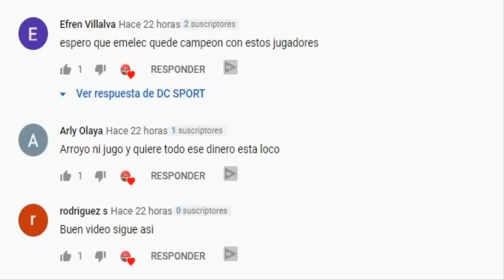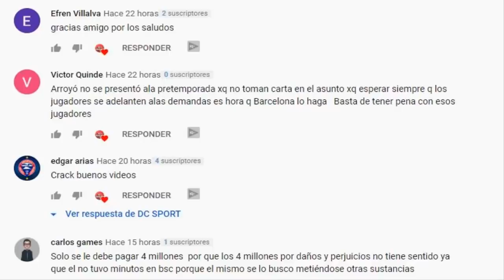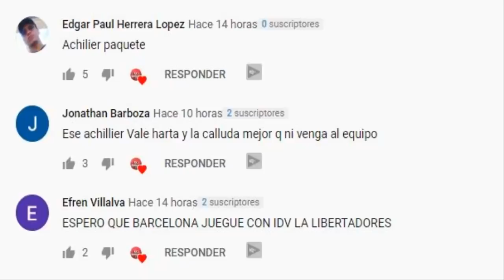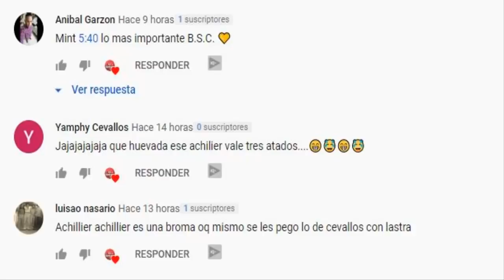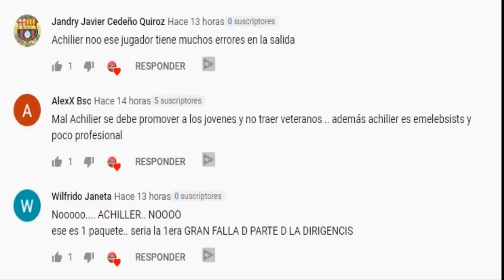GABRIEL ACHILIER A BARCELONA 2020 | CIFUENTES A LA MLS | PRETEMPORADA 2020 LIGA PRO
GABRIEL ACHILIER A BARCELONA 2020,  JOSE CIFUENTES A LA MLS, PRETEMPORADA 2020 AUCAS, MACARA, LIGA DE QUITO Y BARCELONA LIGA PRO.